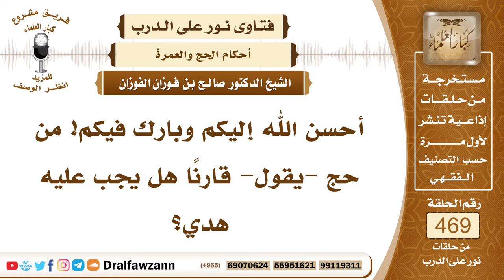6689- هل يجب الهدي على من حج قارناً ؟ - الشيخ صالح الفوزان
"6689- أحسن الله إليكم وبارك فيكم! من حج -يقول- قارنًا هل يجب عليه هدي؟
الجواب:نعم بلا شك، يجب عليه هدي؛ لأنه جمع بين حج وعمرة والجمع بين الحج والعمرة يكون تمتعًا والله جل وعلا يقول: ﴿ فَمَنْ تَمَتَّعَ بِالْعُمْرَةِ إِلَى الْحَجِّ فَمَا اسْتَيْسَرَ مِنَ الْهَدْيِ﴾ [البقرة : 196] فهو جمع بينهما فصار متمتعًا فعليه هدي التمتع.
السيرة الذاتية:
للاشتراك في قناة الشيخ صالح الفوزان

14_ الشيخ محمد أمين الشنقيطي
يتيوب

15_سماحة المفتي عبد العزيز آل الشيخ
 يوتيوب

رئيس الفريق
لمشروع كبار العلماء